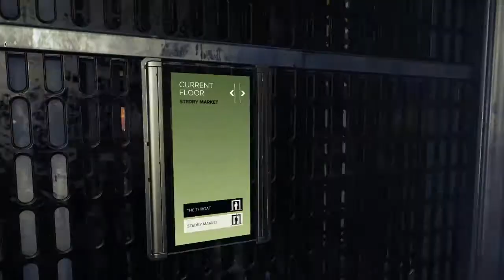Deus Ex: Mankind Divided™ Walkthrough Part 7 - Golem City, Sokol Brothers, Louis Gallois